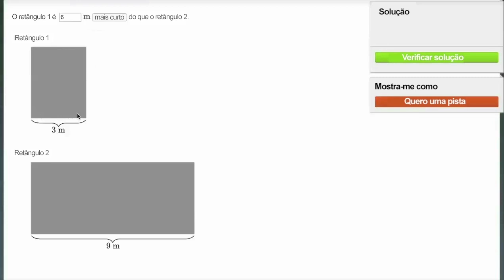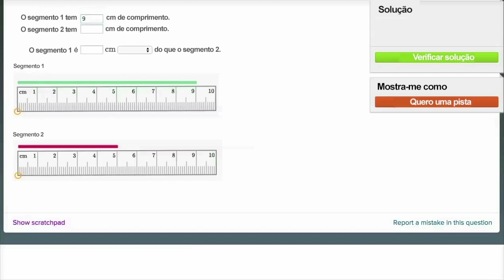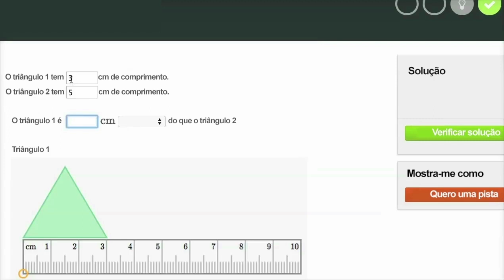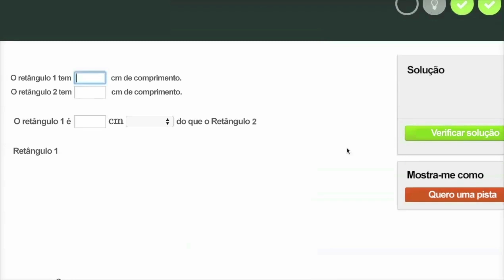Comparar comprimentos - Khan Academy em português (1º ano)